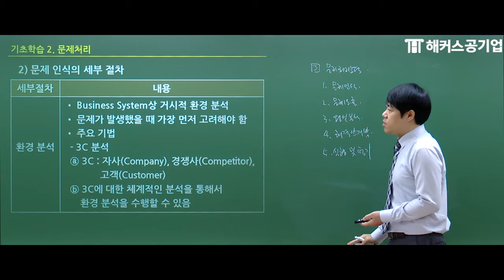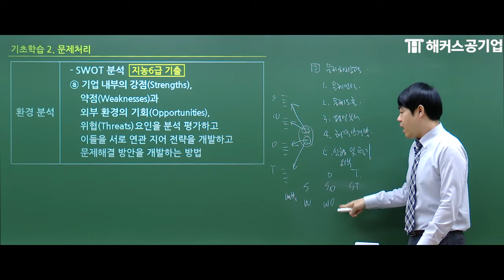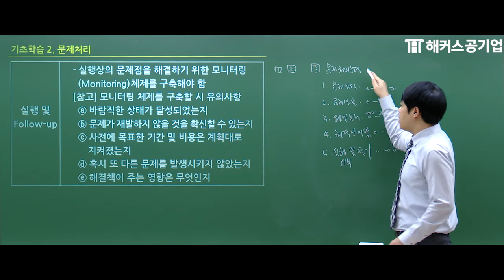지역농협 6급 NCS 문제해결능력 문제 처리 유형 8분 정리｜해커스공기업 복지훈｜지역농협,농협,지역농협 필기,지역농협 취업,지역농협 ncs,지역농협 준비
지역농협 자소서부터 필기,면접까지
2021년 지역농협 단 한번에 합격하는법!

내 NCS 레벨은? 무료 테스트 하기
내가 지원하는 회사 합격 스펙이 궁금해?